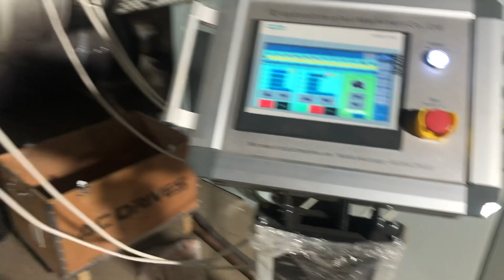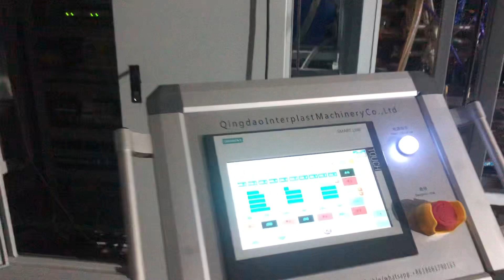2000-4000mm HDPE square pipe profile hollow wall spiral winding drainage pipe extrusion line